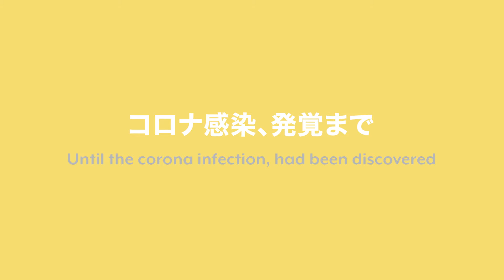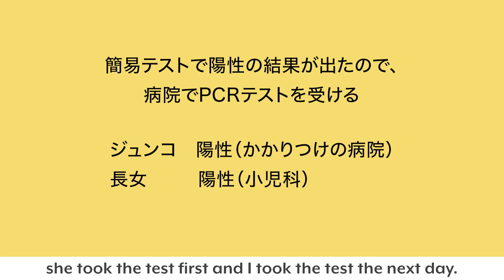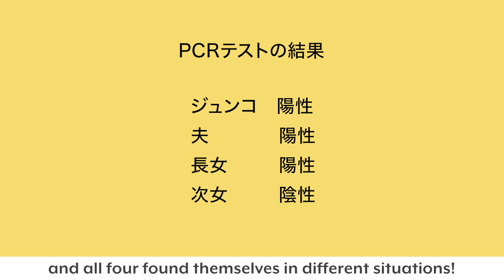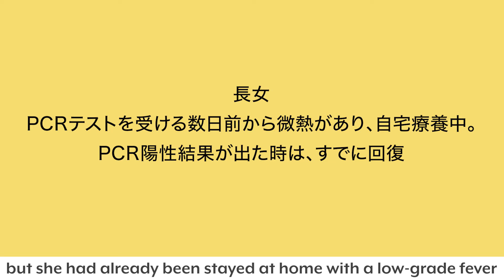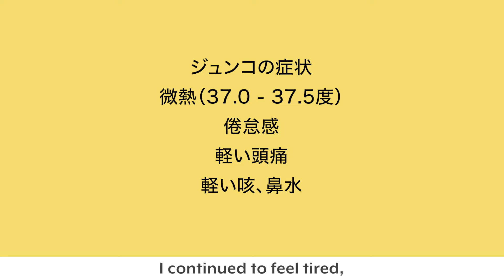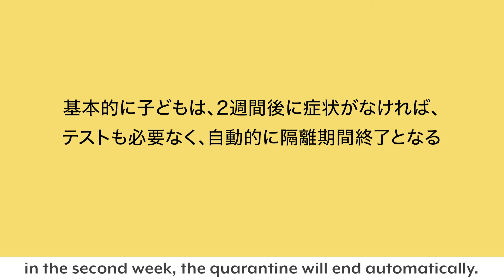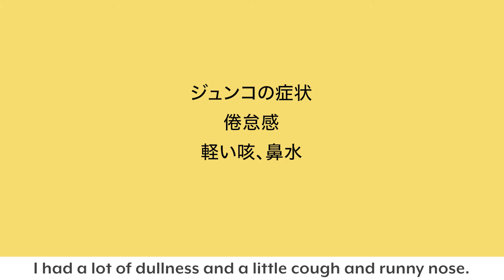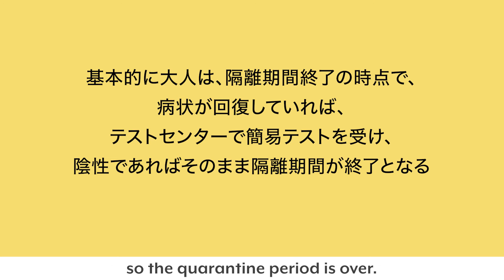HJHN Report06 ドイツでコロナ感染！～症状は？どうやって回復した？Got infected by corona in Germany! What are the symptoms?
HJHN Report6
ドイツでコロナ感染！　～covid-19 症状は？どうやって回復した？

前回の、ベルリンでのコロナ簡易テストの動画で予告しましたが、そのコロナテスト後に、ディレクター件カメラマンのじゅんこが発熱⇒コロナ陽性になっていまいました。
3週間の隔離期間の後、復活したじゅんこですが、今回は彼女に、実際にコロナに感染したときの症状から完治まで、そして家族の状況などを詳しく聞いてみました。
※この時点でドイツは医療関係者など職域接種を除き、一般市民のワクチン接種はそれほど進んでいない状況です。

Got infected by corona in Germany!  What are the symptoms? How did you recover?
 Last time, I posted a video of a quick corona test, but as I told you at that time, immediately after the taking a corona test, Junko, the director and photographer, became corona positive and she was sick in bed for 3 weeks. Today, I would like to ask Junko about the symptoms of infection with corona.